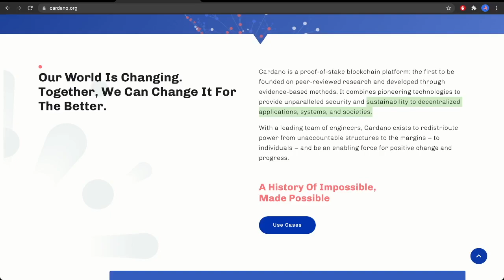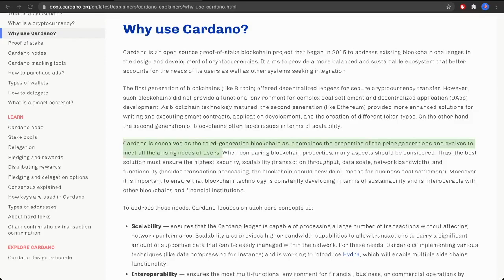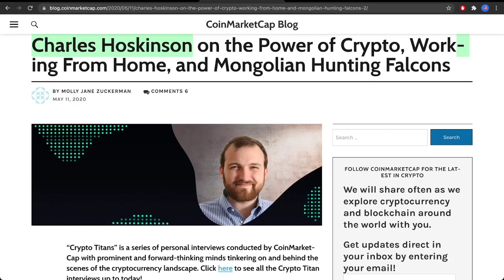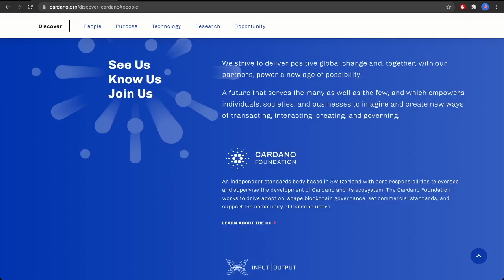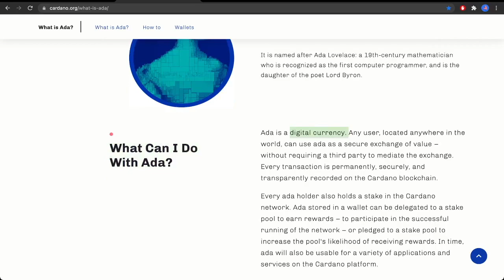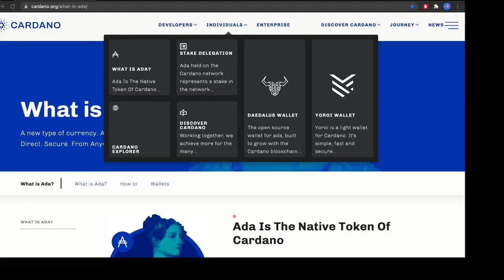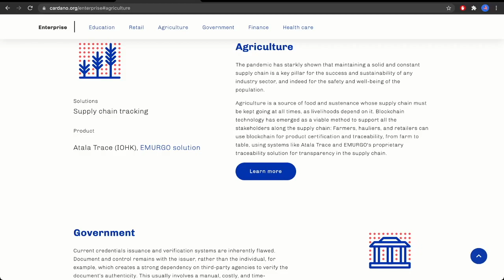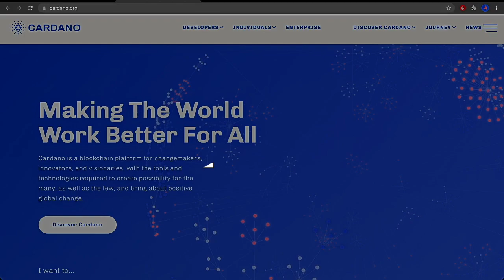CARDANO | ADA | Einfach Erklärt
ℹ️ Weitere Infos zum Video:
Cardano ADA ist eine Blockchain-Plattform mit Fokus auf Nachhaltigkeit, Sicherheit und Skalierbarkeit durch den Einsatz von Proof of Stake.

⏱ Timestamps
0:00 Einleitung
0:16 CRYPTO EINFACH ERKLÄRT
0:20 MISS CRYPTO
0:39 OPEN SOURCE
1:13 WAS MACHT CARDANO BESONDERS?
1:28 PEER - REVIEW
2:53 WISSENSCHAFTLICH
2:56 LÖSUNGEN FÜR TECHNOLOGIE
3:01 STARKE PARTNERSCHAFTEN
3:07 3. AKTIVE COMMUNITY
5:16 2 BEISPIELE
6:06 FAZIT